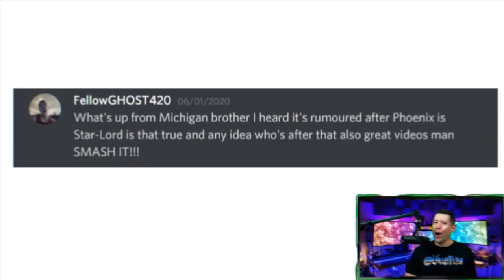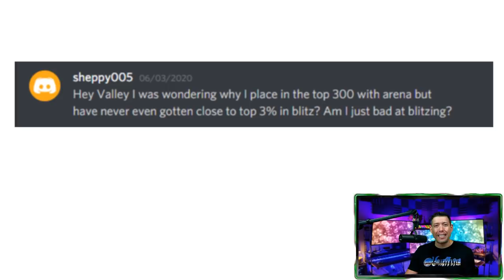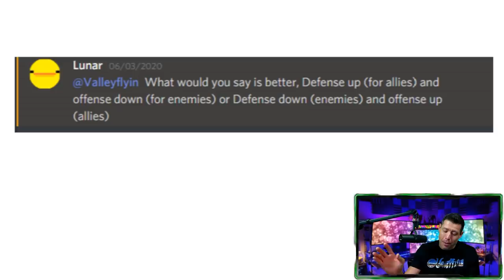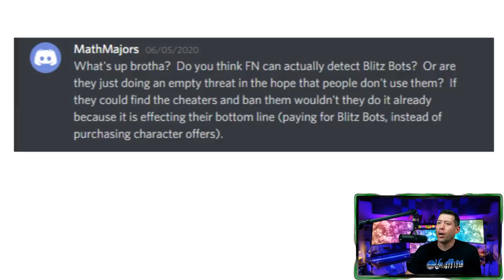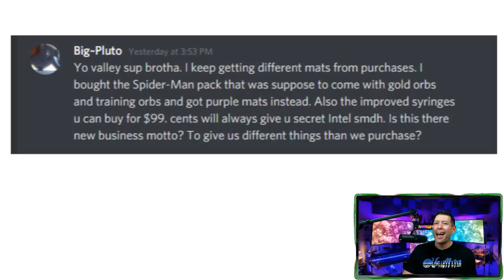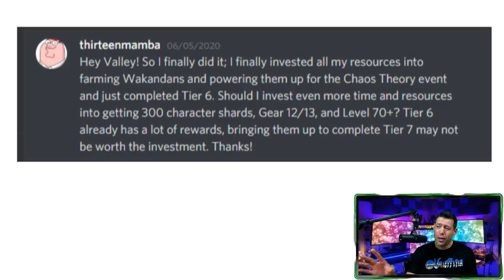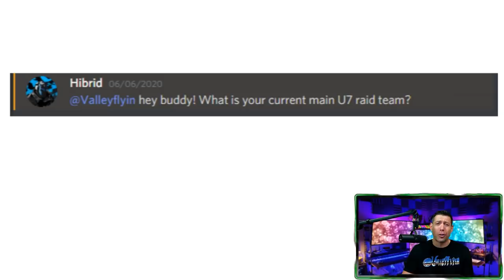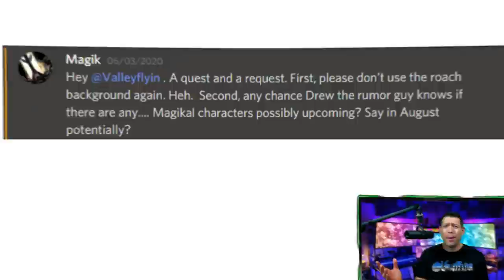X-Force, Symbiotes, Mr Sinister, NEW RUMORS and more with Monday Mailbag #48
Install Raid for Free ✅ IOS ✅ ANDROID ✅ PC and get a special starter pack 💥Available only for the next 30 days

X-Force is coming soon and in this video I answer your questions from the Mailbag. This week I answer Negasonic Teenage Warhead, Domino, Sinister and Symbiote questions...plus the return of Drew the Rumor Guy.

Download World War Doh now with the link below now that it is live. (it supports the channel)

Use the Creator code: VALLEYGIFT